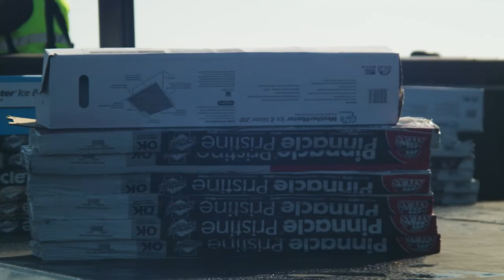The Wisconsin Club Roof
We had the pleasure of doing the complete tear off and re-roof of the Wisconsin Club Country Club in Milwaukee, WI. Doing a roof this large and with it being an active club with daily events on the Gold Course and in their ball rooms made it a complex planning. They decided to use Atlas Pinnacle Pristine as their shingle of Choice mainly due to it being Algae Resistant and it also has a Life Time Guarantee against Black Streaks. Call us with any questions or for a complimentary quote.